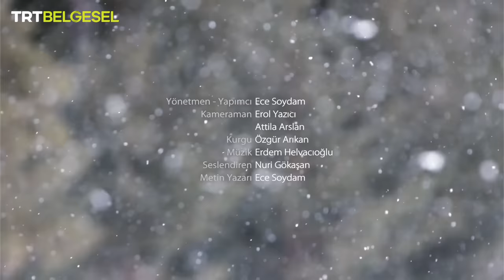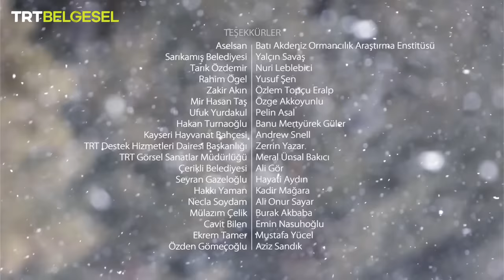Kurt Belgeseli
Yaban hayatı konusunda oldukça zengin olan Anadolu, bünyesinde barındırdığı birçok hayvan türünün yanında kurtlara da ev sahipliği yapıyor. Avrupa ve Kuzey Amerika’da yaşayan cinslerle türdeş durumdaki Anadolu kurtları, halk arasında “gri kurt” veya “bozkurt” olarak biliniyor. Bu hayvanların yaban hayatındaki mücadelelerini, insanlarla iletişimlerini, avlanma alışkanlıklarını ve daha birçok yönünü keşfedebileceğiniz “Kurt” belgeseli TRT Belgesel’de.